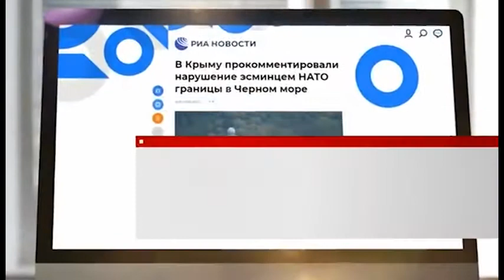Rakurs 2021 06 29 01